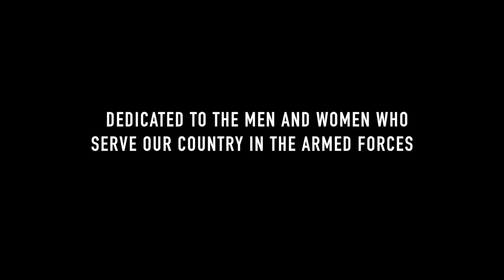Patty Smyth "Broken"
Featured on her new Christmas album, 'Come On December'. To be released on 11/20/15.